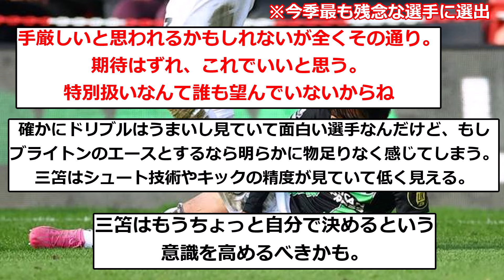【屈辱】ブライトン三笘薫、「プレミアリーグで今季最も残念な選手」に選出されてしまう...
▼ソース